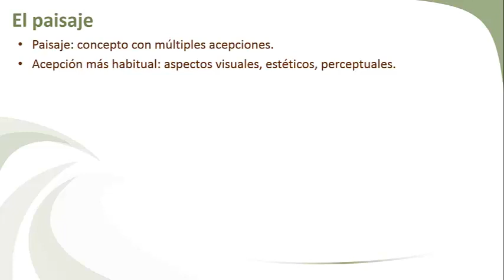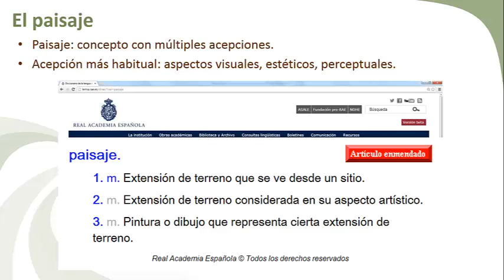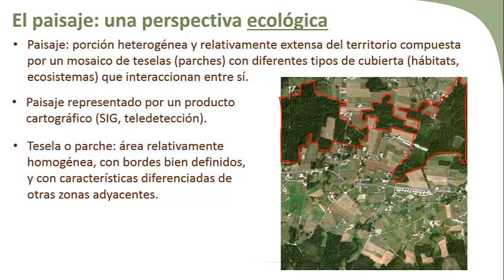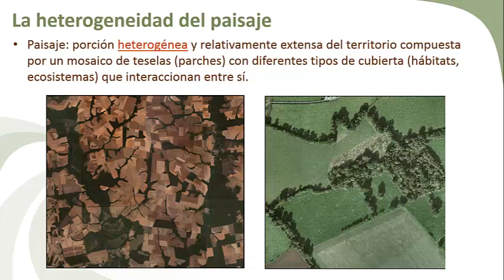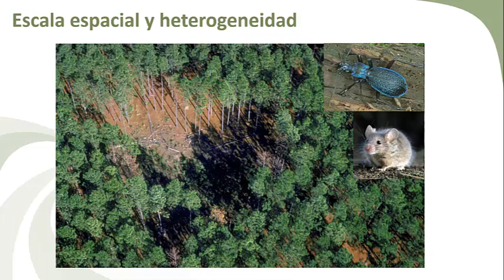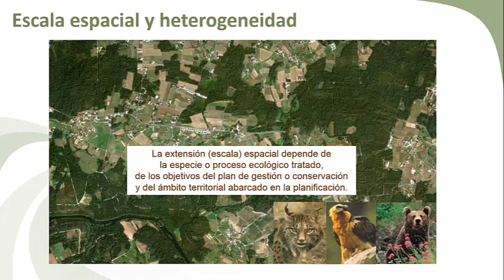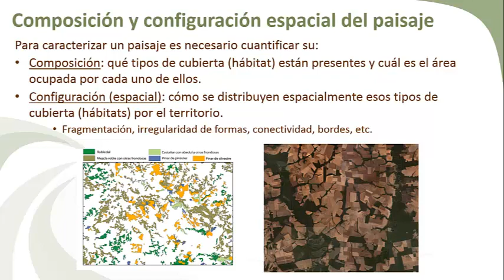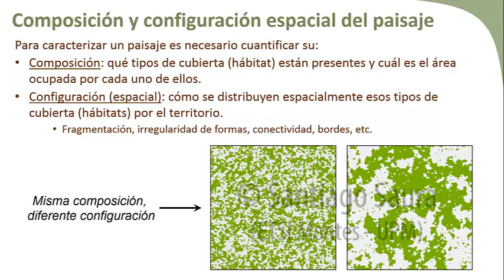1. El concepto ecológico del paisaje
Los puntos cubiertos por este vídeo son los siguientes:
- El paisaje: acepciones comunes.
- El paisaje ecológico: definición.
- SIG y teledetección en el estudio del paisaje.
- Las teselas o parches.
- La heterogeneidad del paisaje.
- Escala espacial y heterogeneidad espacial.
- La composición del paisaje.
- La configuración del paisaje.